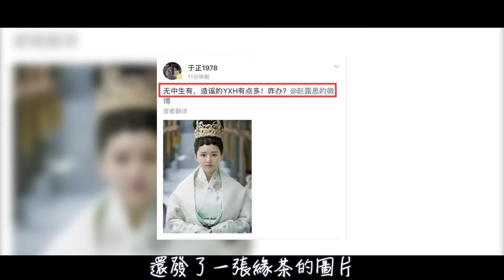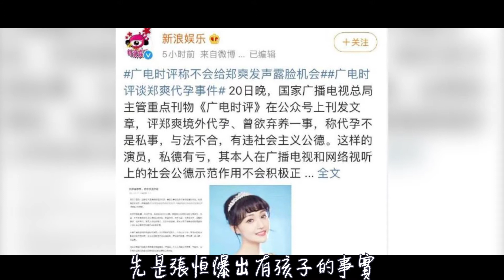娛樂圈作精的騷操作，盤點那些「盛世綠茶」的討人厭行為！鞠婧祎裝茶被賈玲無情揭穿，趙露思跳梁，敗壞所有路人緣，她更厲害，直接把自己作沒！歐陽娜娜，孟子義，伊能靜，陳小紜，關曉彤，郑爽，古力娜紮，虞書欣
往期精彩：
明星那些難以啟齒的「生理缺陷」，卻意外出圈！劉亦菲溜肩顯壯沒氣質，楊冪含胸駝背被艷壓，鄧紫棋卻憑“皮褲”大火！

明星假哭演技大賞！袁冰研眼藥水成噸批發，楊穎幹打雷不下雨！他直接惹全組嘲笑！

女明星素顏被曝光，有多災難！楊穎楊冪醜哭，戚薇完全認不出，她卻意外驚艷！

明星背後的“人設崩塌”！楊超越當眾吐口水毫無形象，黃子韜鏡頭前吞雲吐霧、毫不掩飾，而王壹博竟幹出這樣的事！

娛樂圈難得的清流，男明星也有女生絕緣體，堪比“當代唐僧”！易烊千璽被爆患上恐女癥，王壹博揚言只要摩托不要女朋友，他更絕直接戀愛等同失業！